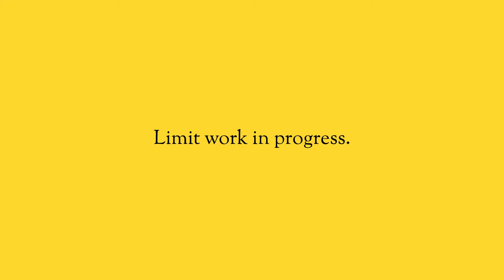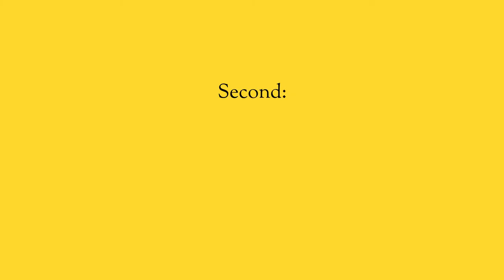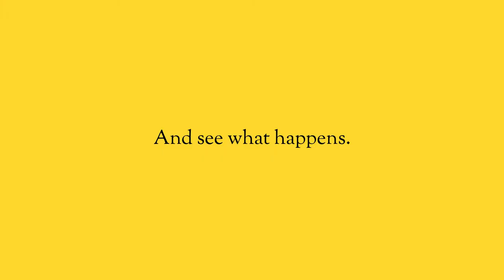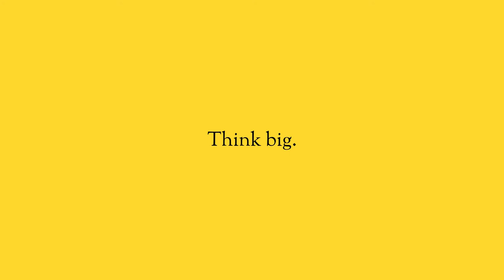How to increase efficiency with “WIP Limits”.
You struggle to get things done, and you don’t have the time to put the care into the work you actually finish. So, you can either work more hours or hire more staff. But no matter what you do, you have to get this fixed before you burn out or simply give up.

The answer is to limit your task list so that you can put all your focus into fewer projects. We incorporate this process into our company. It’s called a “WIP Limit”. Here's how you can use it for your own business, to build a more effective team.